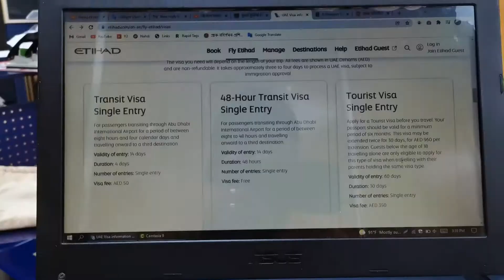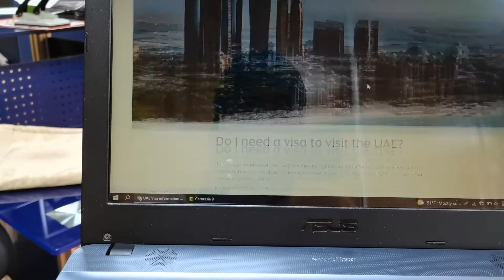দুবাই টুরিস্ট ভিসার মেয়াদ কতদিন এবং দুবাই টুরিস্ট ভিসা প্রসেসিং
এই পুরো ভিডিও তে আমি দুবাই ভিজিট ভিসা সম্পর্কে সম্পূর্ণ তথ্য দিয়েছি আশা করি আপনাদের উপকারে আসবে:-

ভিডিও সম্পর্কিত কিছু প্রশ্ন:- দুবাই টুরিস্ট ভিসার মেয়াদ কতদিন,দুবাই টুরিস্ট ভিসা প্রসেসিং,দুবাই টুরিস্ট ভিসা কিভাবে এবং কোথায় করাবেন খরচ কেমন হবে,ভিজিট ভিসায়  দুবাই যাওয়ার কতদিন টাইম থাকতে পারে,দুবাই ভিসা,দুবাই ভিজিট ভিসা,দুবাই,দুবাই ভিজিট,দুবাই টুরিস্ট ভিসার মেয়াদ কতদিন,দুবাই ভিসা কবে খুলবে,দুবাই ভিসার খবর,দুবাই ভিসা ২০২১,দুবাই ভিসায় কোন কাজে কত বেতন,প্রবাস তথ্য দুবাই,আবুধাবি ও দুবাই যাওয়ার নিয়ম,ভিজিট ভিসা,ভিজিট ভিসা ২০২১,দুবাই ভিসা দাম কত,খুলল দুবাই ভিসা,দুবাই কাজের ভিসা,দুবাই ভ্রমণ ভিসা